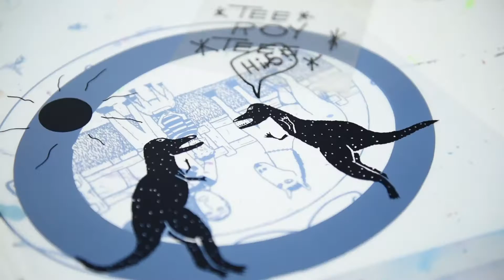Tee Roy Tees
A spotlight of Troy Vigil's Tee Roy Tees brand in Denver, Colorado. Troy Vigil is a screen print artist based out of Denver.